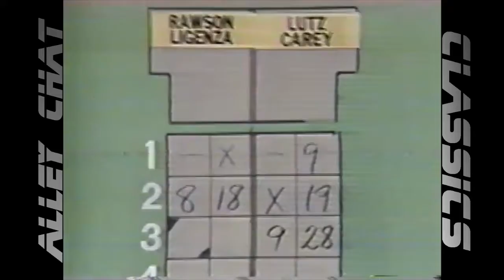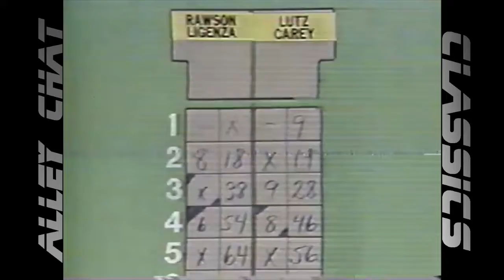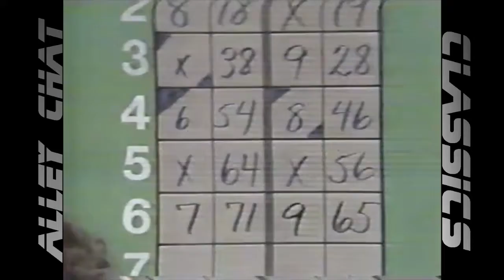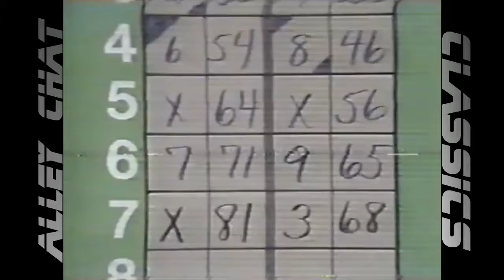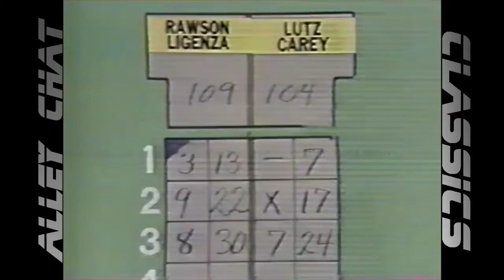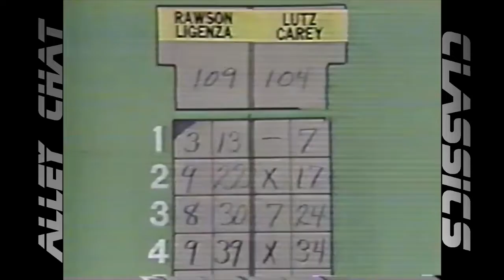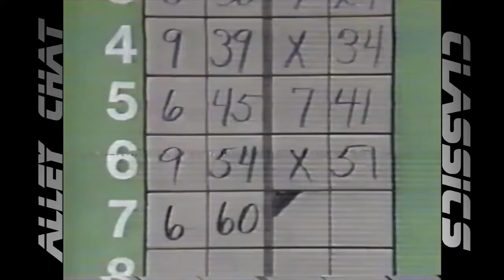Alley Chat Classics - Candlepin Doubles Alice Carey/Ann Marie Lutz vs. Mary Ligenza/Sharon Rawson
Channel 5's "Candlepin Doubles", this match features champions Alice Carey of W. Roxbury, MA and Ann Marie Lutz of Foxborough, MA vs. challengers Mary Ligenza of Feeding Hills, MA and Sharon Rawson of Greenfield, MA